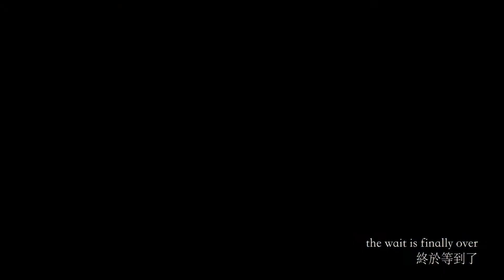Dont wait to 2077 get it now / 電馭叛客 2077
電馭叛客/Cyberpunk2077
The 980 kills the game
舊款 980 要填海
Gameplay capture with geforce experience Nvidia shadowplay

戴爾 Alienware 15 R2 1
Intel® Core™ i7-6700HQ (四核, 6MB 快取記憶體, 最高 3.5GHz 含Turbo Boost), 16GB 雙通道 DDR4 2133MHz, NVIDIA® GeForce® GTX 980M 含4GB GDDR5, Killer 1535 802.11ac 2x2 WiFi 與 Bluetooth 4.1

Cougar 700K Gaming Keyboard, 700M Gaming Mouse